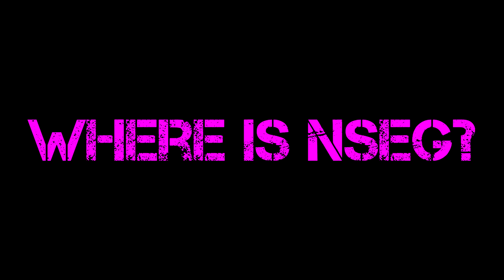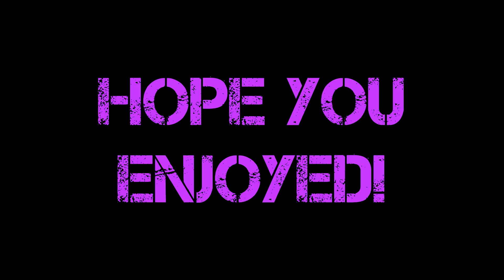Not So Epic Gaming on Where is NSEG? - Let me introduce you to my Vortex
I (ShRiKA) have taken up the RC hobby of Mini-Quads i have been flying for a month now and this is my ImmersionRC Vortex i was  Flying in Acro/Rate mode with a FPV monitor.